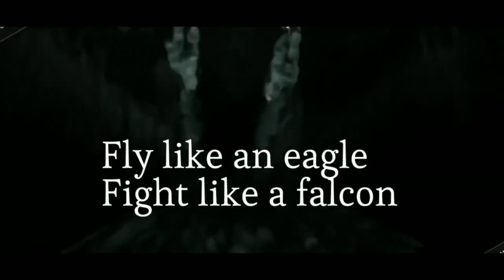Soviet Gagal Membangun Angkatan Laut Perkasa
Setelah Perang Dunia II, Angkatan Darat Soviet memang paling kuat di dunia, tetapi tidak dengan Angkatan Laut-nya. Stalin pun bermimpi memiliki Angkatan Laut yang perkasa.